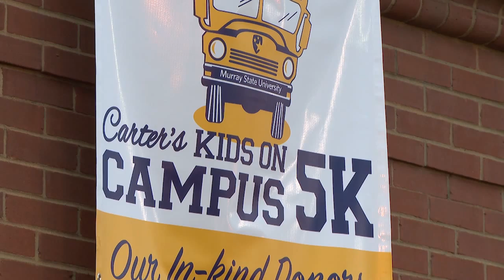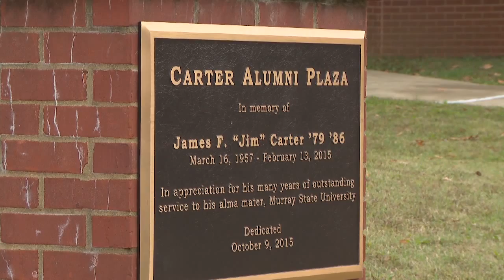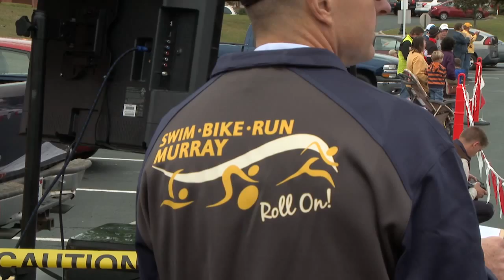Carter's Kids 5K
Carter’s Kids on Campus Fund was established as an endowment last year to help raise funds to assist potential first-generation college students from our 18-county service region and Daviess County. The Money provides an opportunity for these students to visit Murray State University.  The Swim, Bike, Run Murray, in which Jim Carter helped established, held a 5K Run to support this effort.